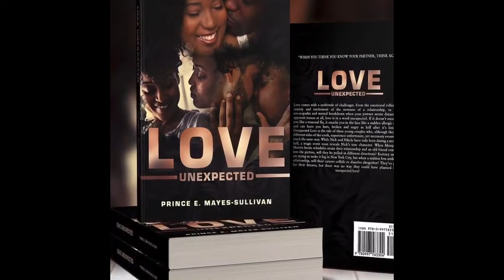Advice With Prince| ICONIC DIRECTOR ROBERT L. DOUGLAS ON WHAT IS TO KNOW YOUR CRAFT, BUSINESS & SELF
I got to sit with my Mentor, Robert L. Douglas. With almost 50 years of entertainment experience, Mr. Douglas tells us how he's sustained longevity, eagerness to get back to the stage and the most important lesson in life.

Where many may see impossibility, Prince E. Mayes-Sullivan, award-winning writer, director, producer, and actor, sees a world of opportunity despite being handicap. He operates from a motorized wheelchair and has a slight speech impediment, yet in his 20+ years of life Prince’s creative writing and acting skills produce a tall order for industry peers to compete with. Prince has accomplished more in his 19 year career than some accomplish in a lifetime—proving to the world that being disabled does not equate to one not being fulfilled.

While in high school Prince booked roles in “The Butler Did It”, “Murder Is Nonsense”, and “The Wizard of Oz”. His phenomenal stage presence and passion for the industry opened the door for Prince to act in Vanessa Lynn’s hit stage productions “Unequally Yoked” and “Boss Lady”. Both of these projects gained national distribution deals. Afterwards, Prince graduated with honors in both art and drama from John Glenn High School, and was also a member of the International Thespian Society.

After high school Prince continued to win awards for his work, including the Soaring Eagle Award and runner-up for the Two-minute Play Competition. He’s written articles for numerous publications. Prince also debuted his first critically-acclaimed stage play, “Makin’ Changes”, in 2016. In 2017, Prince mounted his second show, “My Best Friend’s Man”, and his third show, “My Wife’s Business”, is scheduled for Spring 2021. In May of 2020, Prince started his own weekly web talk show “Advice With Prince” where he talks to some of most influential people of the world.

Prince has extended his hand to collaborate in the entertainment business. He is also publishing and producing for others. His publishing company is set to release Against The Grain written by Kimberly  scheduled for fall 2020. He is also working with power house singer Whitney Davis to release her first EP My Journey. Prince has written and produced songs with R&B singer Johnyce Jackson, Kevin Bausley, and Brandon “Showtime” Bland.

Prince always says, “If I can do it, so can you”. He is determined to “walk tall” with other theatrical geniuses, and no wheelchair will stop him! Prince’s dedication to his art, despite his physical condition has become a badge of true courage and strength.